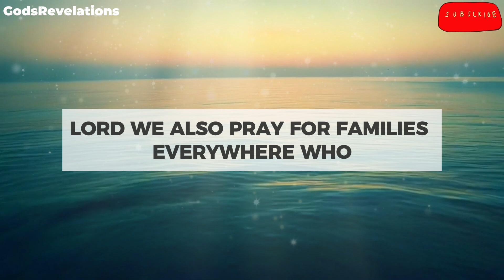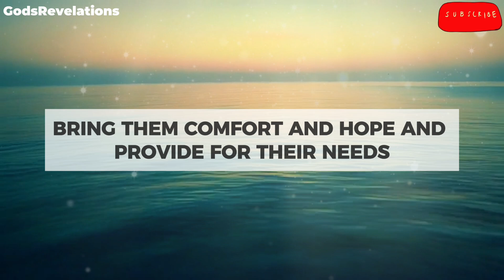God's Revelations - A Powerful Family Prayer - Peace | Protection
This heartfelt prayer video is dedicated to families, seeking God's protection, unity, and blessings for each member. Perfect for those who wish to strengthen their family bonds through faith and invite God's presence into their homes. Ideal for sharing in community posts and faith-based groups to inspire and uplift others. 🙏🙏